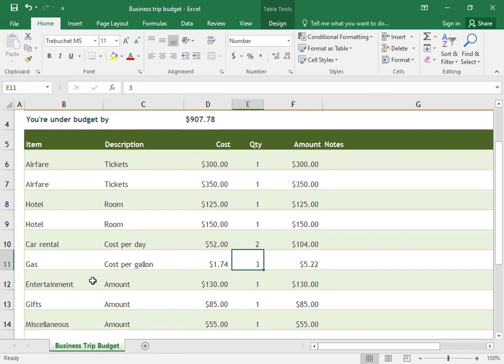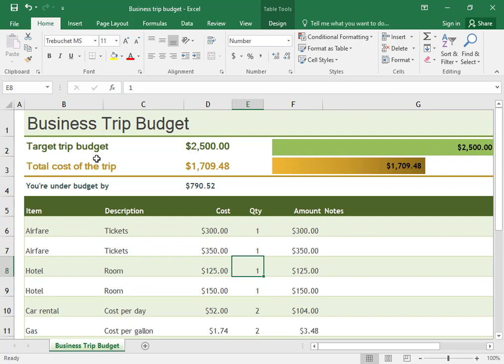Business Trip Budget In Excel 2021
Input your trip expenses, and this accessible template will calculate whether or not they are within the allocated budget amount.